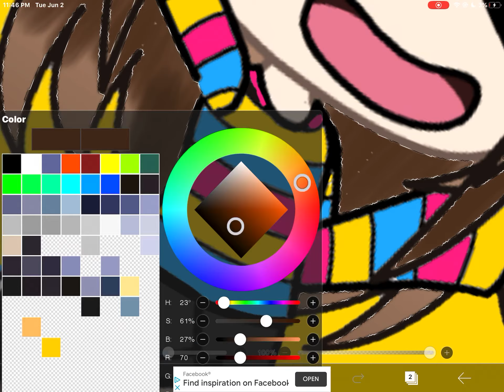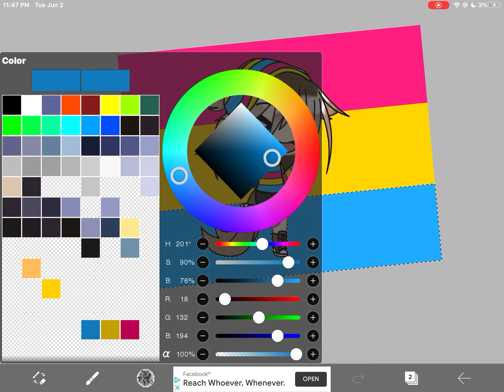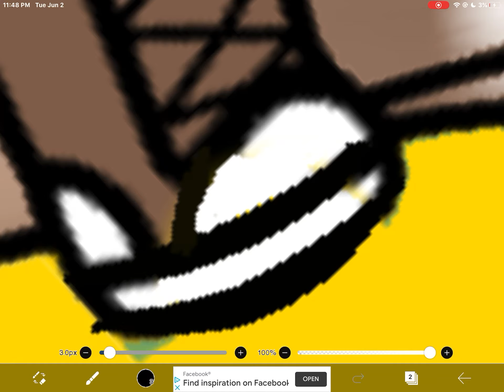In honor of pride month I made this edit and I be making an edit for every flag